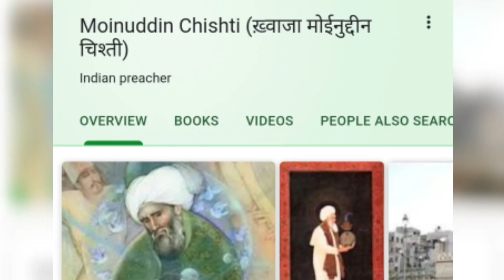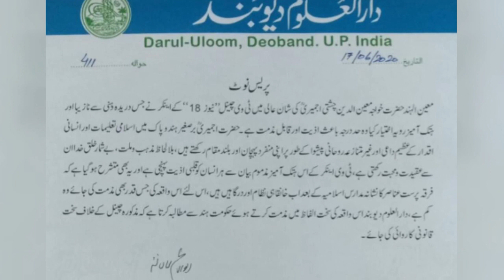Darul Uloom Deoband On Khwaja Moinuddin Chisti R.a & Amish Devgan ||دار العلوم دیوبند نے دیا بڑا بیا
दारुल उलूम देवबंद ने दिया बड़ा बयान हुकूमत करवाई करे
Follow Us ;